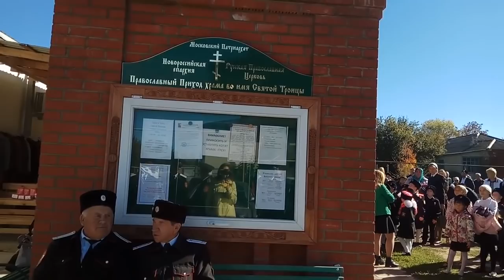Покров Пресвятой Богородицы в Гостагае 2018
Казачата давали клятву, молодые казаки принимали присягу
авторы канала Дмитрий и Оксана Сагара